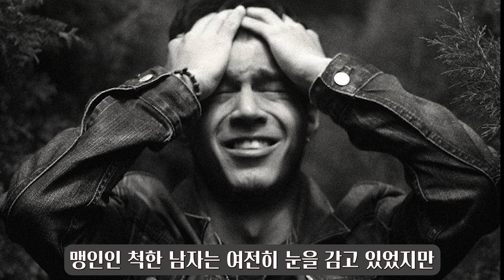206. 당신이 나르시시스트에게 속을 수밖에 없었던 이유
누구나 나르시시스트로부터 피해를 받고 싶지 않아 합니다. 하지만 나르시시스트를 만나 심신이 지치고 마음에 고통을 겪게 되는 과정은 우리가 상상하지 못한 상황에서 찾아오기도 합니다. 또한 뒤늦게 알고도 벗어나지 못하게 되는 이유와 해결책을 재미있는 우화를 통해 쉽고 더 와닿게 설명해 드립니다.